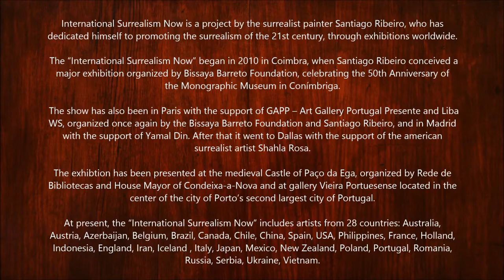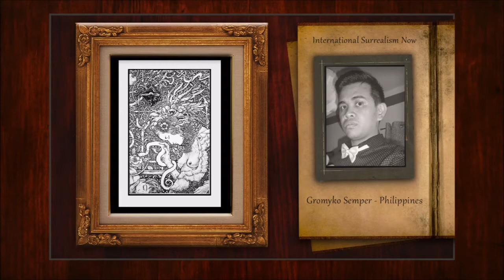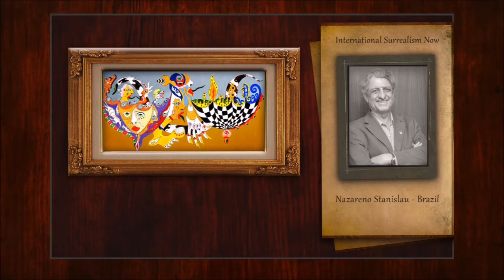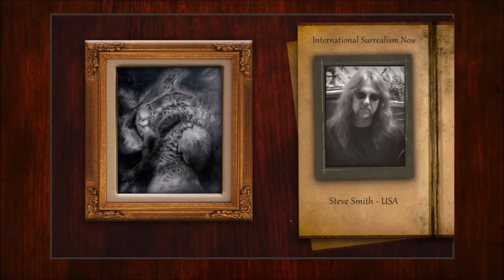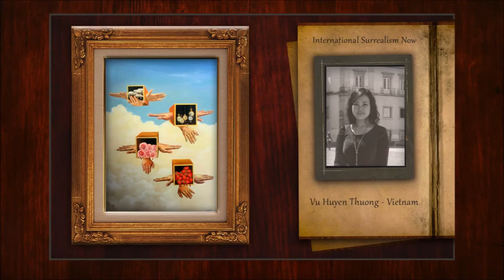International Surrealism Now The Artists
A slideshow of the artists exhibiting in the International Surrealism Now exhibitions.

International Surrealism Now is a project by the surrealist painter Santiago Ribeiro, who has dedicated himself to promoting the surrealism of the 21st century, through exhibitions worldwide.

The “International Surrealism Now” began in 2010 in Coimbra, when Santiago Ribeiro conceived a major exhibition organized by Bissaya Barreto Foundation. an event celebrating the 50th anniversary of the Monographic Museum in Conímbriga, Portugal.

The show has also been in Paris with the support of GAPP – Art Gallery Portugal Presente and Liba WS, organized once again by the Bissaya Barreto Foundation and Santiago Ribeiro, and in Madrid with the support of Yamal Din. After that it went to Dallas with the support of the american surrealist artist Shahla Rosa.

The exhibition has been presented at the medieval Castle of Paço da Ega, organized by Rede de Bibliotecas and House Mayor of Condeixa-a-Nova and at gallery Vieira Portuesense located in the center of the city of Porto.

The exhibition consists of members from Santiago's "International Surrealism Now" and members from several fantastic/visionary groups such as Otto Rapp's Visionary Art Network, Liba Waring Stambollion's Dreams and Divinities, and Brigid Marlin's Society for the Art of the Imagination.